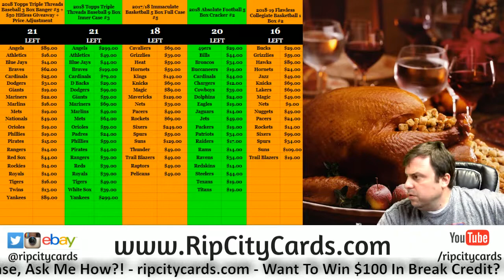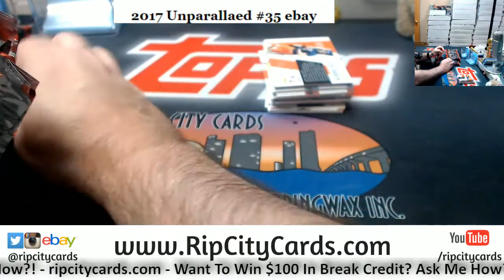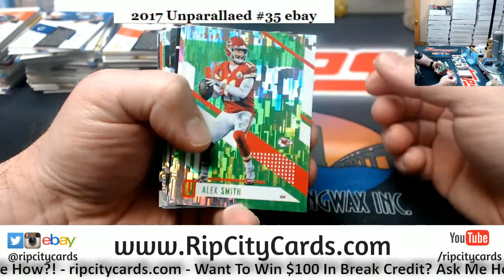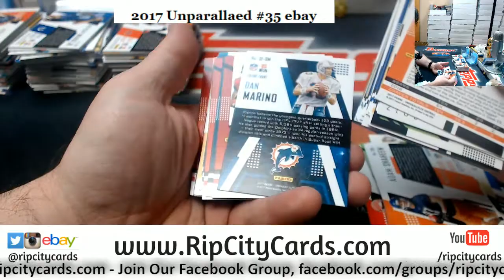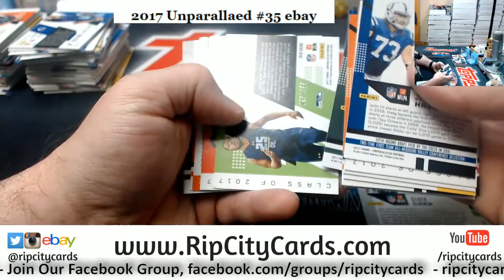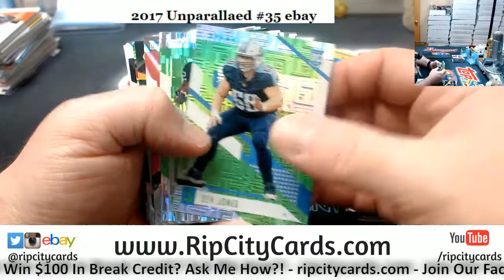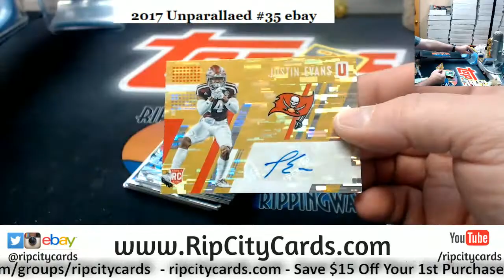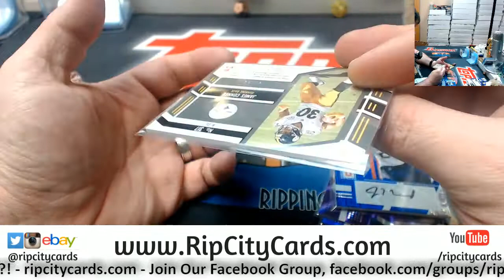2017 Unparallaeled 4 Box #35 ebay